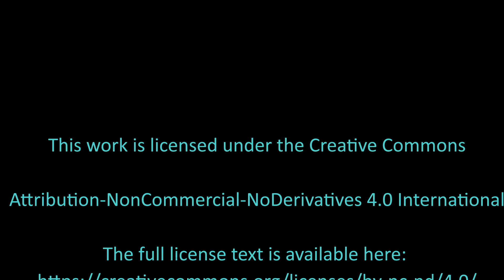Quartzfest 2022 Pico Balloon Launch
This is a video of a couple of Pico Balloon launches at Quartzfest 2022.
Pico Balloons are ultra-light balloons and payloads that are designed to rise to a set altitude and then remain at that altitude.  Some Pico Balloons have gone around the world multiple times before they were lost.
5 balloons were launched at Quartzfest this year.  4 of the balloons have APRS transmitters on them.  So their locations will only be reported when they are over a populated area and in range of an APRS gateway receiver.  The 5th balloon has both an APRS transmitter and a WSPR transmitter operating on 20 meters.  So this balloon can be tracked even when it is far out over an ocean or other unpopulated area.

  One of the main forums for Pico Balloons is on Groups.io:
  Membership in this group requires approval from the moderators.